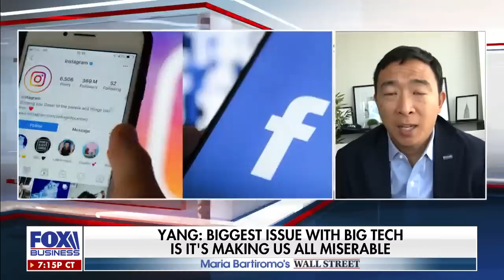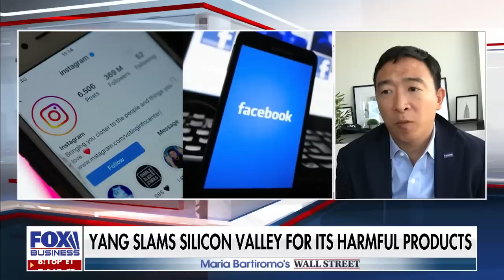Andrew Yang speaks out after leaving the Democrat Party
2020 presidential candidate breaks down the country's polarization and path to move forward